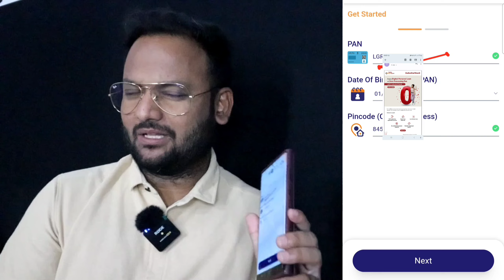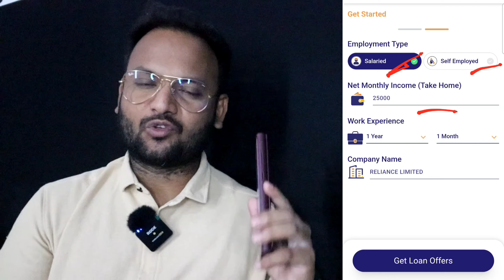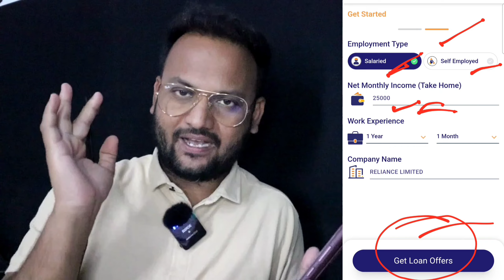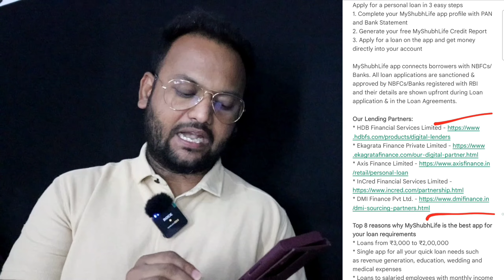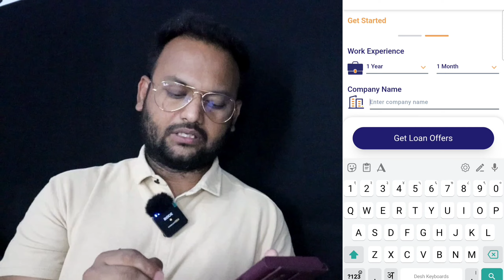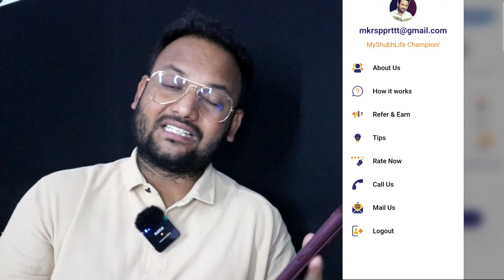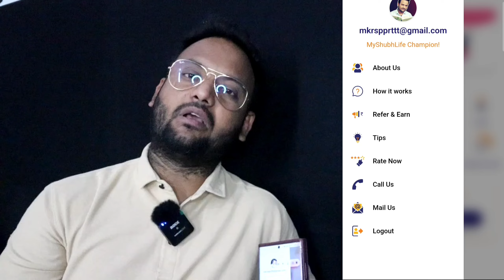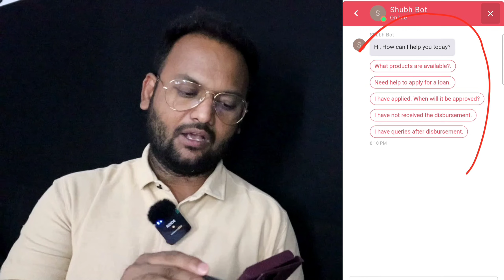New Loan App 😱101% Approval - ₹3000 से ₹7000 तक बिना Income Documents | BAD CIBIL Instant Loan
Queries 💰

loan loan kaise le
without bank statement personal loan without salary loan 2023
Loan kaise le 2024 bad Cibil score